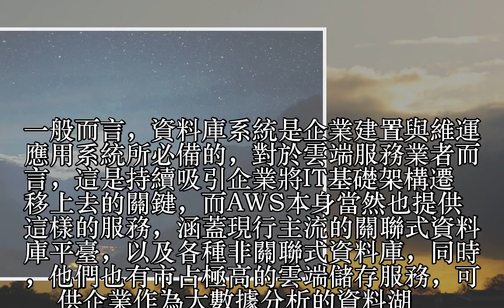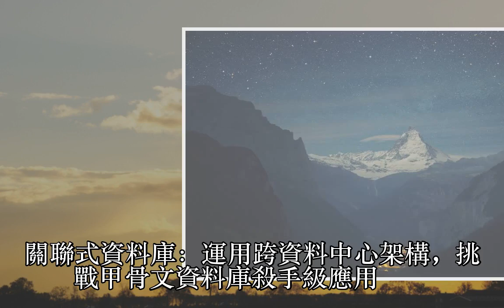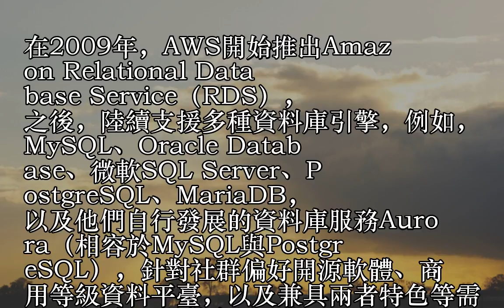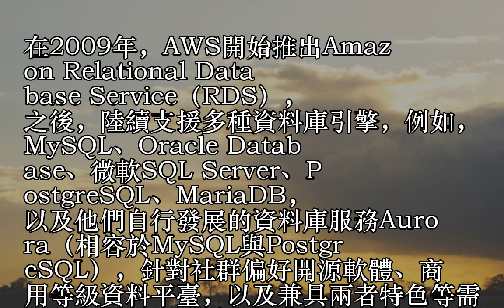【AWS雲端服務新戰略：資料儲存應用】向甲骨文叫陣，推出更多資料服務